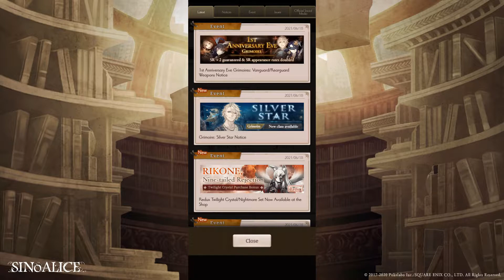[SINoALICE / F2P 212k Paladin] New Conquest, Paladin Aladdin Banner,1st Anniversary Eve Grimoire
Guaranteed SRs and new abs!

[Timestamps]
0:00 Conquest Event: Snake Eyes
0:53 Grimoire: Silver Star - Paladin Aladdin
2:51 1st Anniversary Eve Grimoire - SRx2 Guaranteed & Double SR Rates
4:10 1st Anniversary Eve Grimoire Pulls

Let me know what you want to see next on SINoALICE in the comments below!